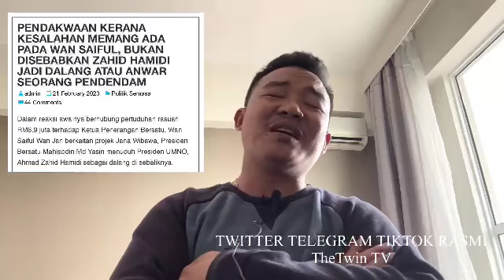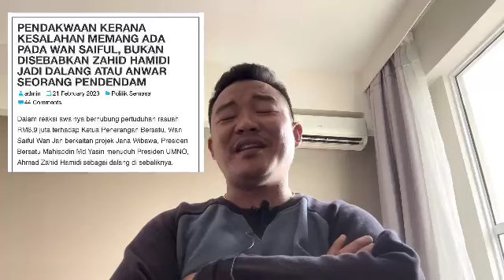KISAH SEBENARNYA WAN SAIFUL MUHYIDDIN ADAM RADLAN DAN HADI AWANG! INI RAHSIA PALING SULIT BOCOR!!